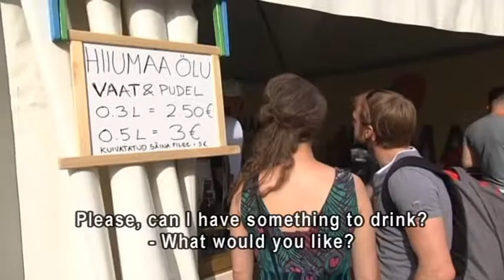Hiiumaa Brewery @ Grillfest 2017 (english subtitled)